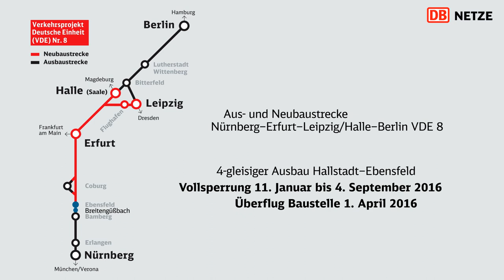4-gleisiger Ausbau Hallstadt–Ebensfeld: Überflug Breitengüßbach–Tunnel Eierberge am 01.04.2016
Überflug Baustelle 1. April 2016
4-gleisiger Ausbau Hallstadt–Ebensfeld
Vollsperrung 11. Januar bis 4. September 2016